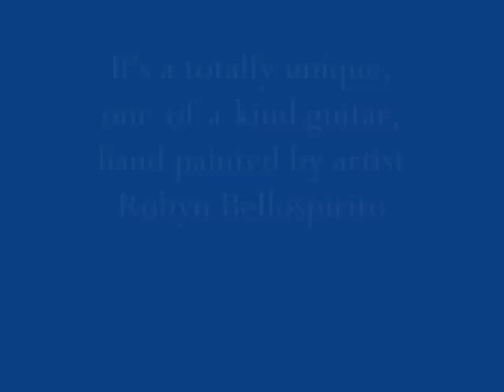Unique electric guitar hand-painted by Robyn Bellospirito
I made this video about the electric guitar I painted because so many people ask me if it's playable and how it sounds. So here it is, played by a friend of mine. It's a Bridgecraft hollowbody guitar, hand-painted by me. I bought it brand new and then painted it when I was working on guitars a few years back. I try to include it in my art exhibitions with my paintings, but it rarely gets played because well, I don't play 'em, I just paint 'em.